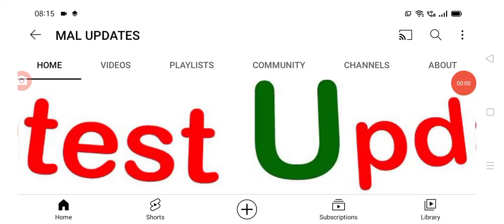ఈరోజే రాష్ట్రంలో భారీ వర్షాలు heavy rains are coming into AP.